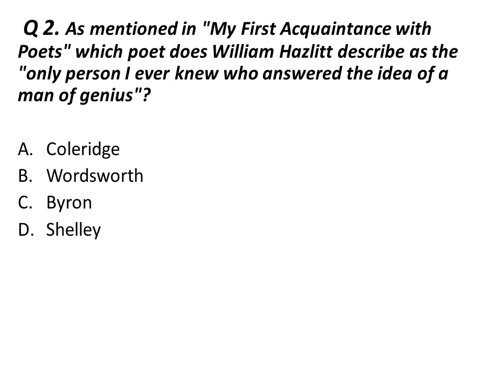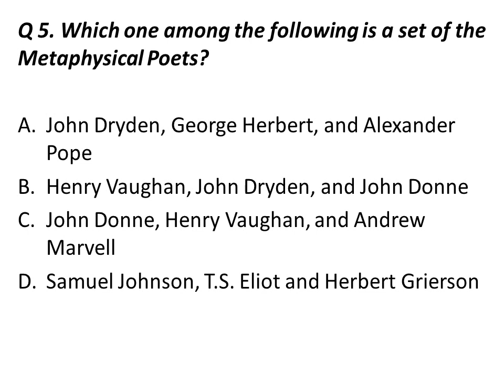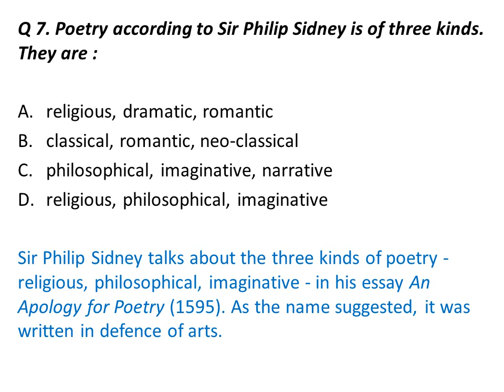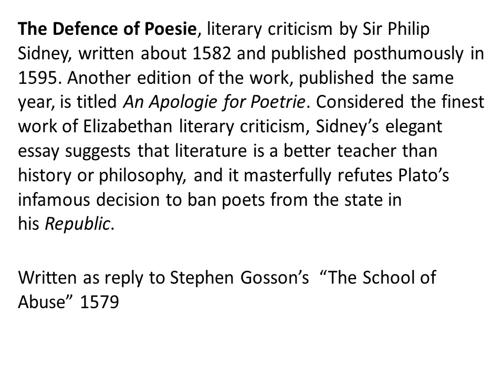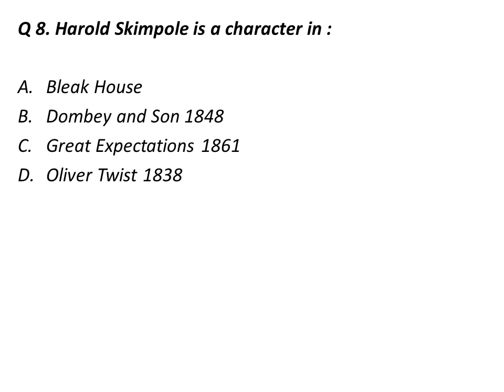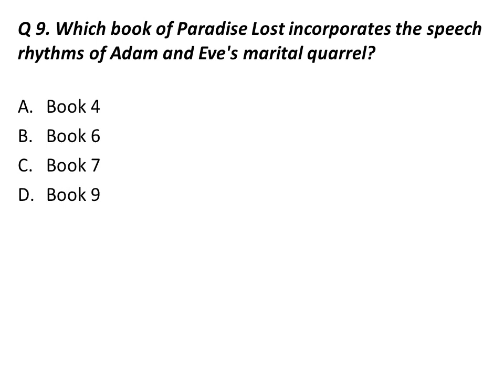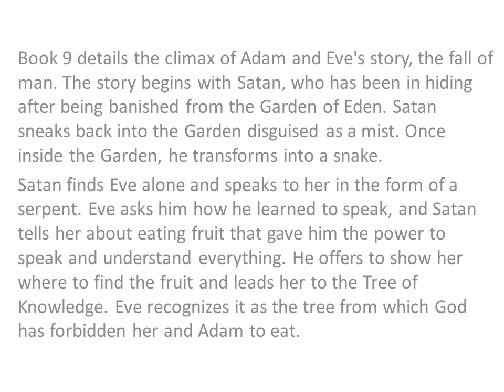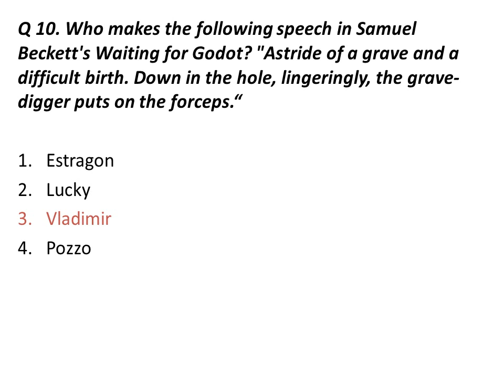Ugc Net English Literature 2021 Previous Years Question Papers Analysis Part 4